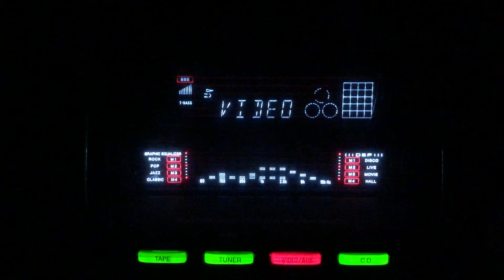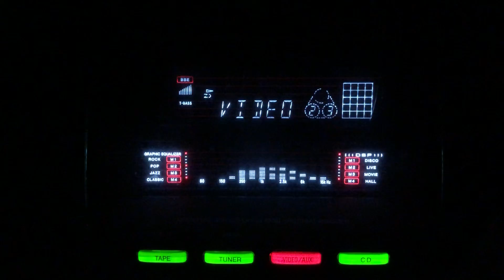Dekho ji dekho chhan chhan baje- Zeenat Begum/lnd/1940s.